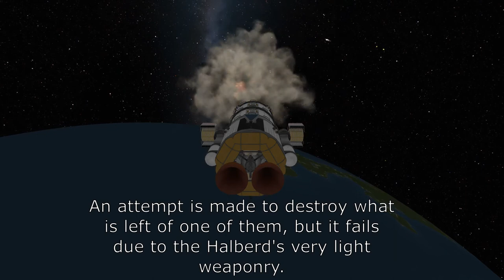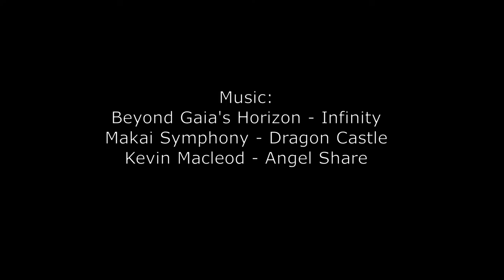Space Battles! #1: Rockomax vs. Kerbodyne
Reupload because there were some discord pings I didn't catch.